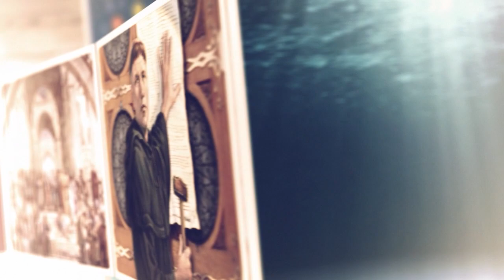Paul Negruț | Rugăciunea care deschide cerul | Daniel 9: 1- 21 | Puterea cuvântului